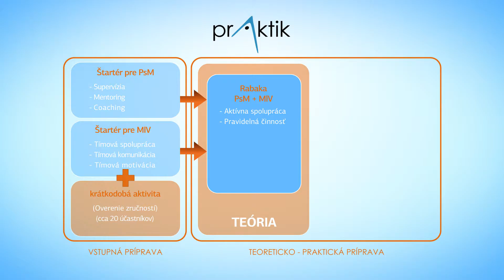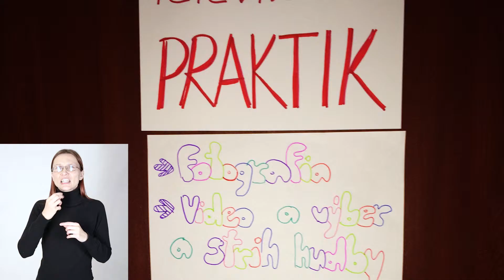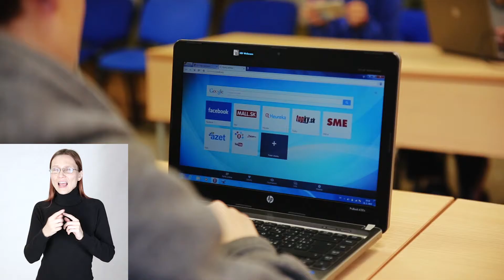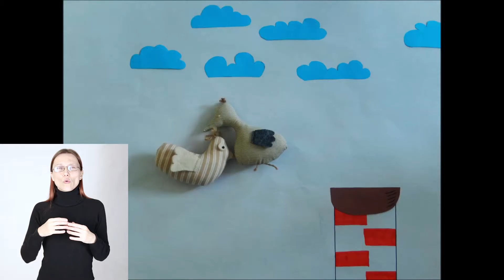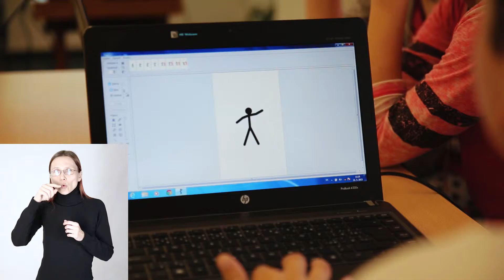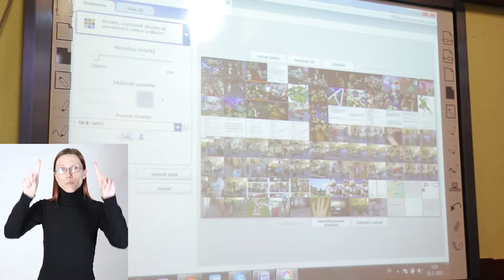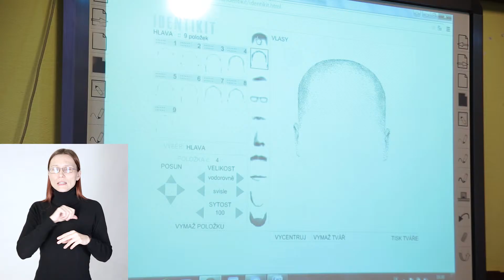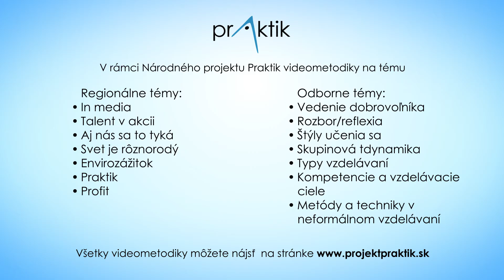In media FHD10 PR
Videometodiky vznikli v rámci Národného projektu PRAKTIK (2013 – 2015) ako inovatívny nástroj vzdelávania určený najmä pre pracovníkov s mládežou a mládežníckych vedúcich, ale aj pre širokú verejnosť. Ich cieľom je priniesť inšpiratívne príklady aktivít s dôrazom na rozvoj kompetencií mladých ľudí využívaných v práci s mládežou v oblasti neformálneho vzdelávania.